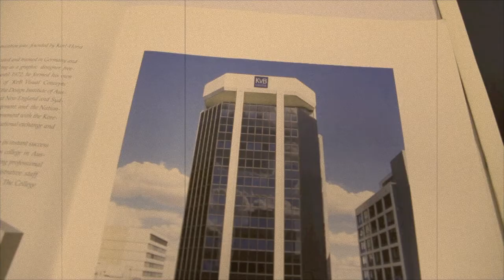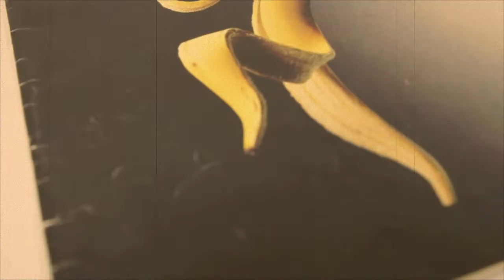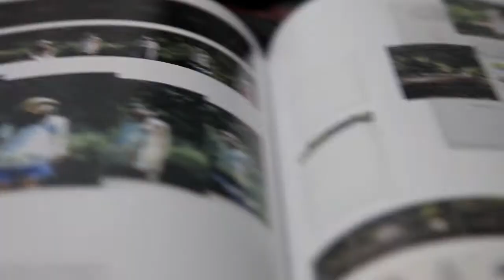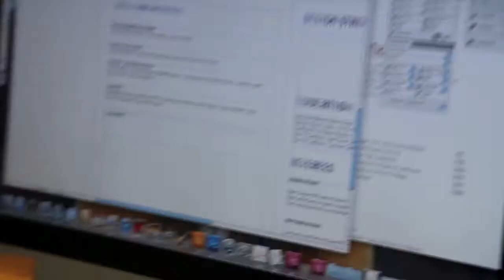KARL VON BUSSE INSTITUTE OF DESIGN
Karl von Busse Institute of Design is an exclusive design college offering fashion, graphic and interior design programs to students interested in a creative career.

Karl von Busse trained as a graphic designer in Germany. At 20 he traveled to Australia and fell in love with the Australian way of life. After many years working for one company he gave up his secure job for the uncertainty of self employment and became a freelance designer for an advertising company.

In 1972 Karl formed his own company, KvB Visual Concepts. By 1975 he bought a finished art studio and have numerous companies and agencies as clients. Karl started to receive applications from TAFE and University students applying for jobs. He felt that most of the applicants did not have the skills and knowledge to work in a busy studio without further training. So, in 1978 he decided to open his own college under the name of "KvB Institute of Technology" with the introduction of a Graphic Design course. Find out more go

Movie created by Tyge Landa